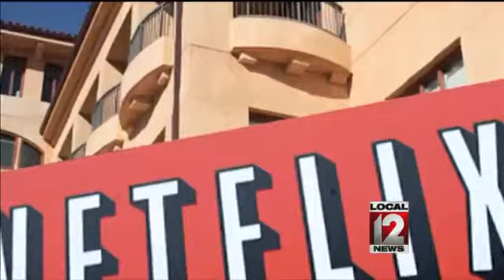EPIX reaches multiyear Hulu deal, ends Netflix agreement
(AP) - The cable network Epix jumped from Netflix to Hulu, landing a multiyear, digital subscription video on demand deal with the streaming service. Beginning Oct. 1, Hulu subscribers will get films from Lionsgate, MGM and Paramount, the companies announced late Sunday. That includes "Hunger Games: Catching Fire," "Wolf of Wall Street," as well as new titles, library films and Epix original programming. Terms of the deal were not disclosed. It's a "huge expansion" for Hulu's premium programming, Senior Vice President Craig Erwich said in a printed statement. Netflix plans to improve its lineup through original films and licensing arrangements with movie studios, Chief Content Officer Ted Sarandos wrote in a blog post. He said that many of the movies Netflix received through its Epix agreement also were widely available through other subscription platforms. "We know some of you will be disappointed by the expiration of the Epix movies," Sarandos wrote. "Our goal is to provide great movies and TV series for all tastes, that are only available on Netflix. We're confident you'll enjoy our ever-improving catalogue." Shares of Netflix Inc., based in Los Gatos, California, fell nearly 2 percent, or .31, to 15.32 Monday morning, while broader indexes slumped around 1 percent.  2015 The Associated Press. This material may not be published, broadcast, rewritten or redistributed.